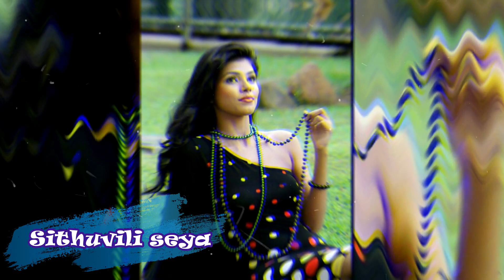ඇලෙක්ස්ගේ ගෝලය වැඩ අරඹයි/ neelapabalutoday/neela pabalu yesterday/nila pabalu/9